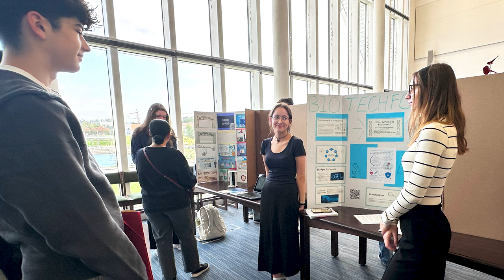USIP Peace Teacher Helps Students Turn Technology into Peace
At SHAPE High School in Mons, Belgium, part of the Department of Defense Education Activity network, students from 32 different countries came together to explore how new technology can be used to address a range of peacebuilding challenges as part of the school’s first-ever Peace Tech Fair. Their teacher Natalie Johnson — who organized the fair during her time in USIP’s Peace Teachers program — discusses her students’ creative and innovative projects to improve peacebuilding efforts in conflict-affected communities around the world.